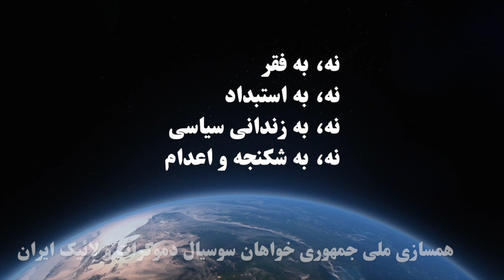نسل جوانان ایران امروز و ارتباطات مجازی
مهمان: پویا عنایتی
مجری برنامه: اسفندیار خلف
تهیه شده توسط تلویزیون اینترنتی رنگین کمان، بنیاد آزادی اندیشه و بیان ۸ فروردین ماه ۱۴۰۳